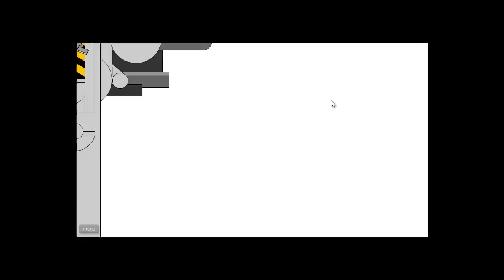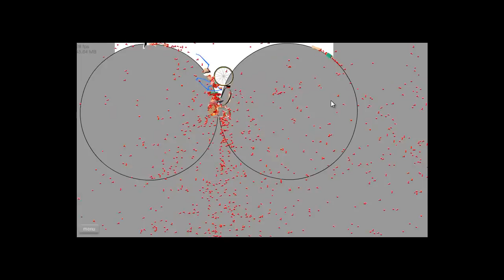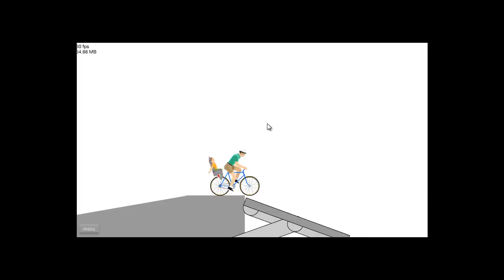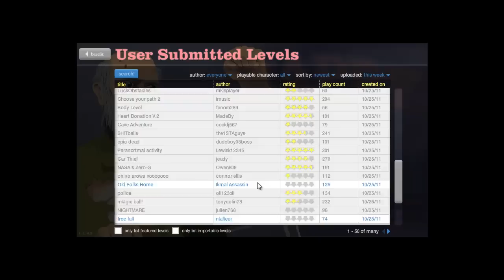Happy Wheels - Episode 2 - I am the WINNER ?!?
N'hésite pas à donner ton avis, pour de meilleurs vidéos :D